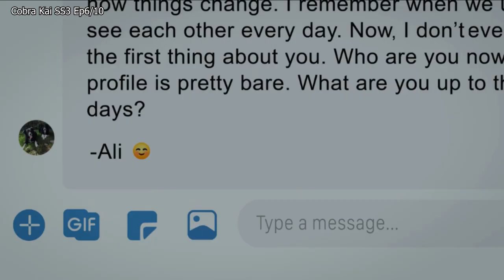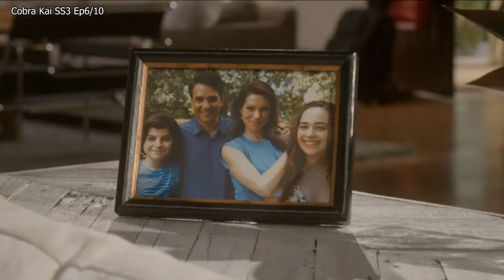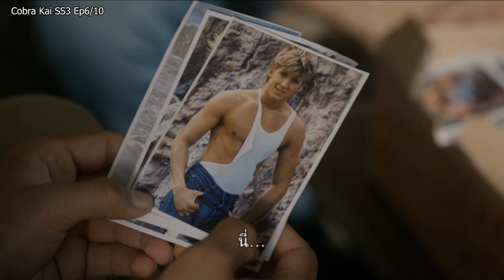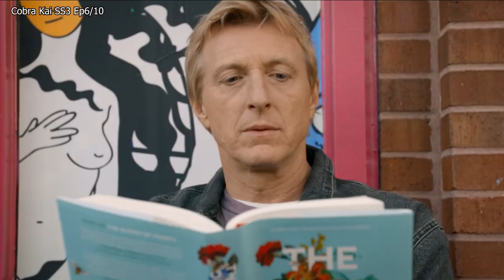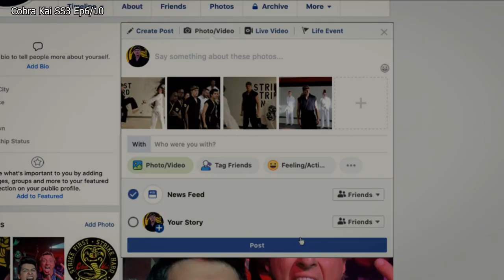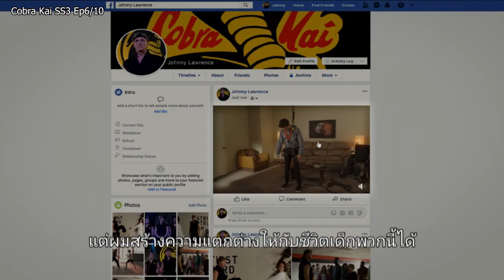Cobra Kai สำนักอสรพิษ ss3 ep6/10